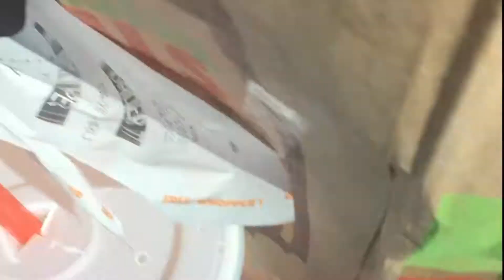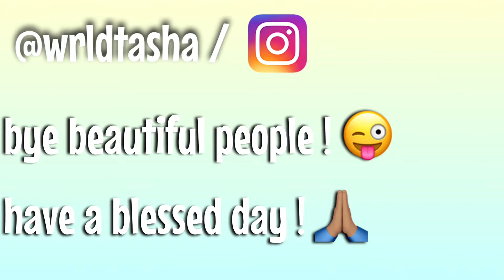*FUNNY CAR VLOG* 😂😂